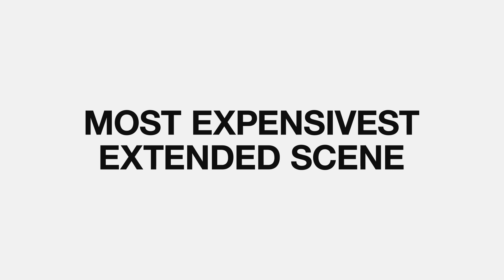2 Chainz Drinks $10K Japanese Whiskey from Dekanta | Most Expensivest | GQ & VICELAND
Join 2 Chainz as he tries some of the most expensivest Japanese whiskey, including a $10K bottle of single malt joy. You can really taste the Japanese oak in it.
Dekanta is the first e-commerce website devoted to selling Japan's most renowned spirits

2 Chainz Drinks $10K Japanese Whiskey from Dekanta | Most Expensivest | GQ & VICELAND